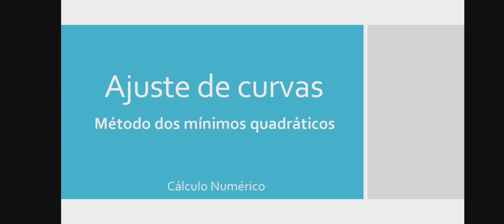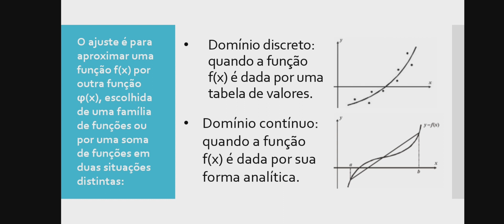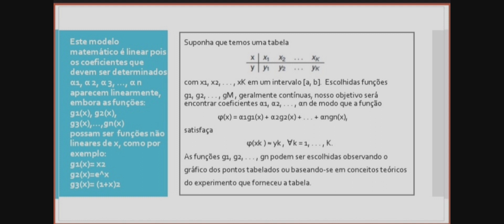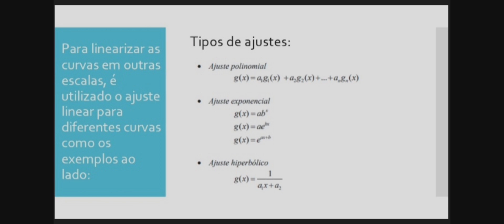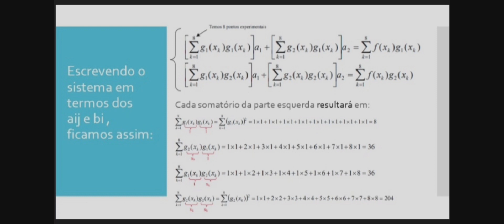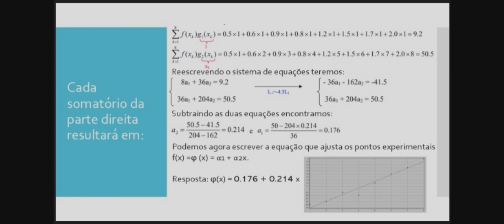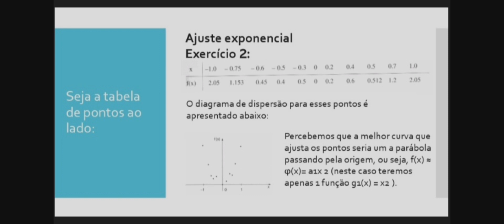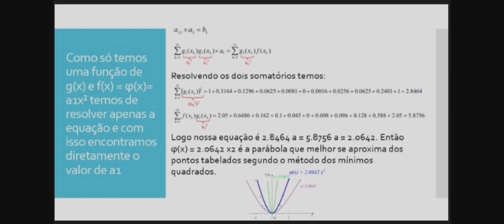Ajuste de curvas - Método dos Mínimos Quadráticos (Seminário)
Emily, Thereza e Joane Clara